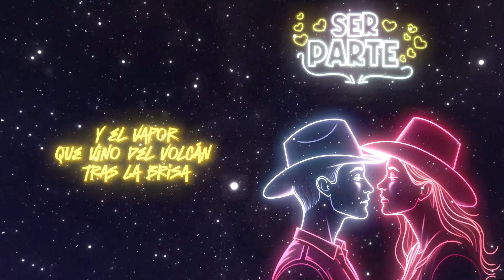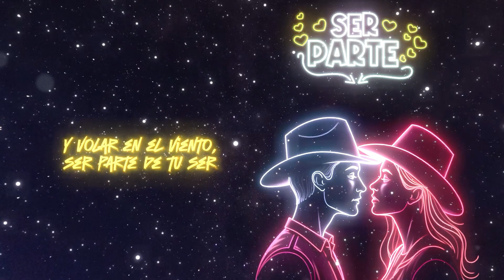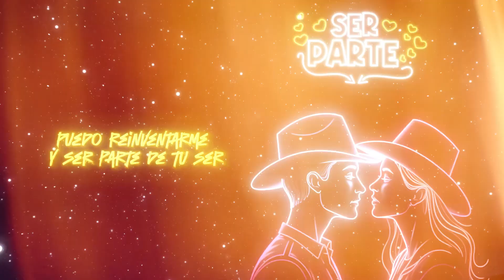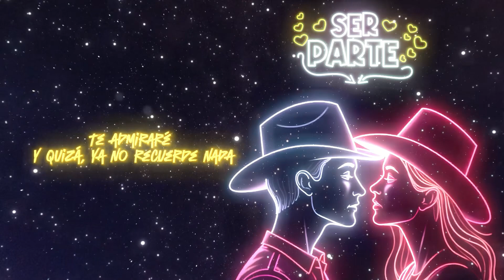Ser Parte (Video Liric) - Su Majestad... El Gran Lider x Latitud Cinco Norte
Su Majestad... El Gran Lider x Latitud Cinco Norte
Ser Parte (Video Liric)
Autor: Jorge Siddhartha Gonzalez Ibarra / Raul Gerard
(c)LinaresMusic
CorporativoLMProducciones